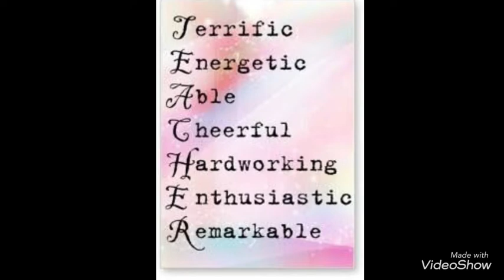Teacher’s day 2022 | Teacher’s day wishes | Teacher’s day quotes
Hello friends,

As we all are teachers for eachother in the different ways …..